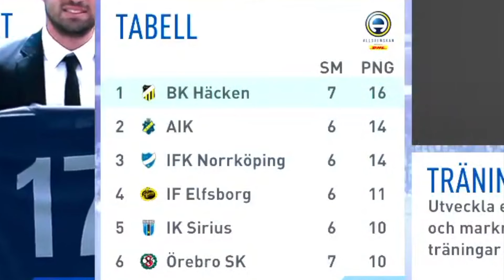Bygger om BK Häcken - FIFA 19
Lyssna på min podd (med Johan)!🎙️

Innan du drar, kom ihåg att:
- Aktiverar notiser🔔
- Gilla videon 👍🏻
Tack på förhand!!! // Grazy